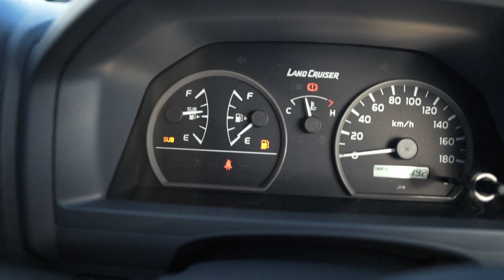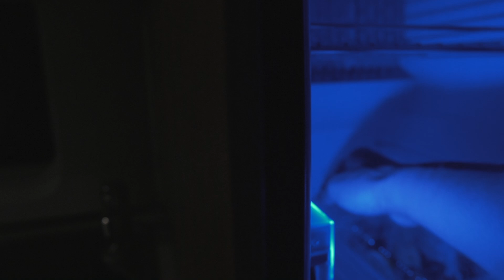おすすめサービスエリア東北道下りで発見！激うま野菜炒め定食。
出張旅最終日朝からお仕事した後トレーラーで少し休憩
前回行かせていただいたお店でランチ五百円でボリューム最高でした。
帰りはけんちゃんが接続の練習そして、ぼくおすすめの東北道ＳＡで夕食！
かなりおすすめなので通ることがある時は是非行ってみて下さい！

instagram毎日更新中です！フォロー宜しくお願いします。

＊＊＊RV専用貸切キャンプ場やってます。＊＊＊
・ヴィ・アゲインヴィレッジキャンプ場【只今視聴者さん限定プレオープン中】
・ライン公式アカウント登録も宜しくお願いします。これから特典出していきますよ！

PolarPro 82mm 可変ND
Gopro hero9